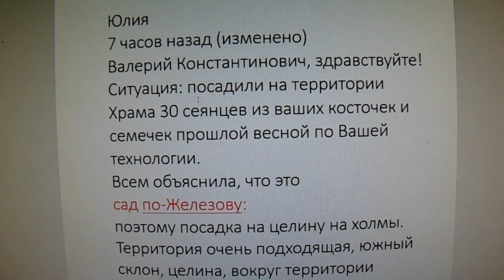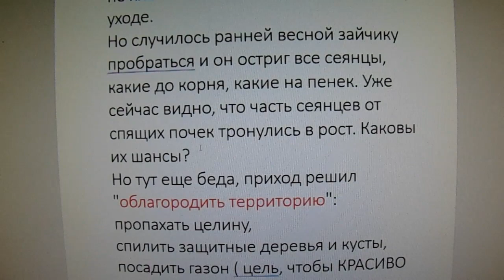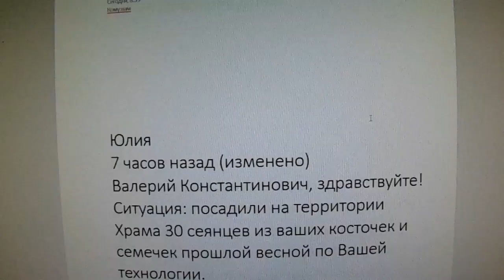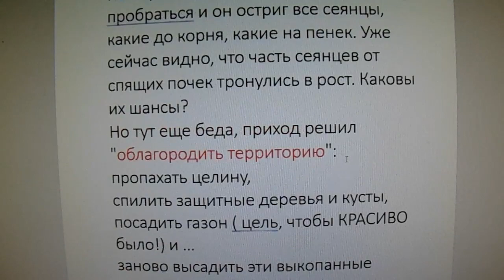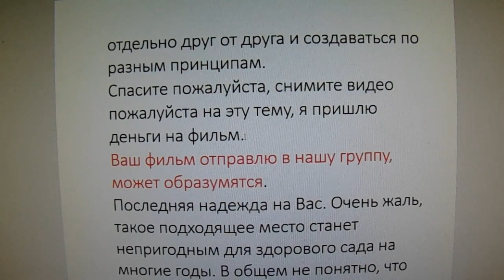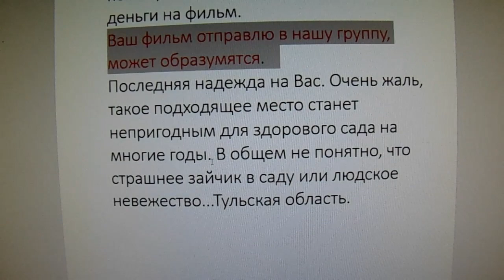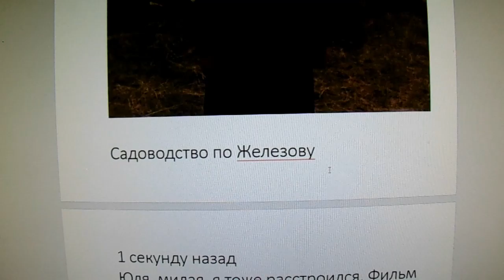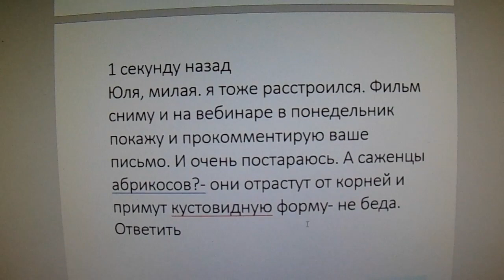Проблемы церковных садов Железову В. К. не безразличны. Серия 1.